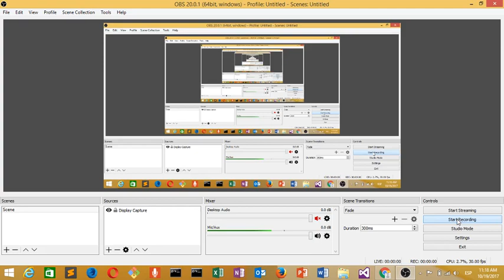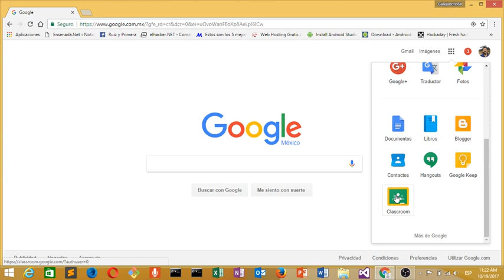Consejos para estudiantes Introduccion a Google APPS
Definitivamente si eres estudiante de bachillerato o de Universidad vale la pena que comiences a conocer las aplicaciones que Google tiene para ti con tu cuenta de correo electrónico. ¿Que tanto conoces de Google? Conoce y sacale provecho a las herramientas que Google tiene para ti.